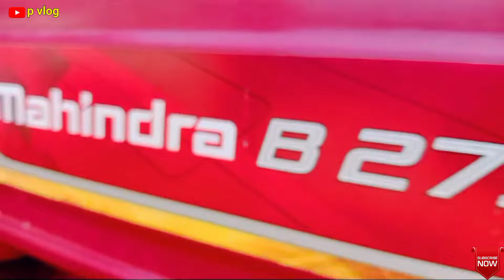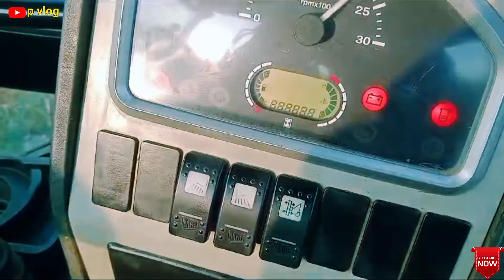Jcb 3dx Eco Excellence Machine Loading Red Mud In Mahindra 275 DI Tractor | Jcb Tractor Cartoon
About Video:In this video a jcb 3dx backhoe loader machine loading mud in Eicher and Swaraj tractors 😀 🚜

By this video you can watch the performance of jcb machine and both Eicher and Swaraj tractors power 💪 🚜